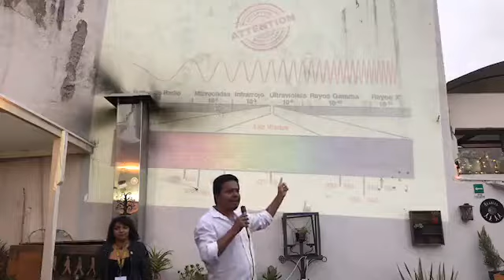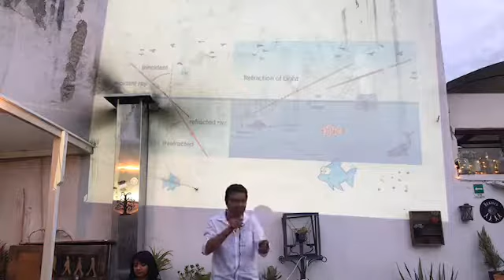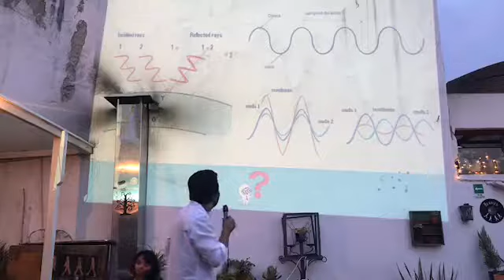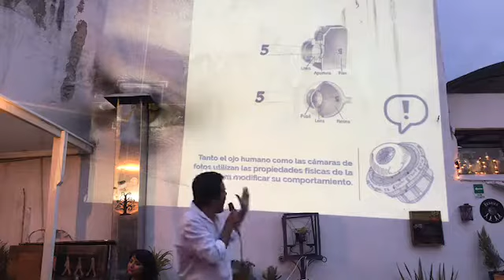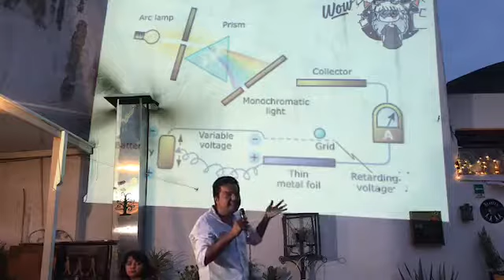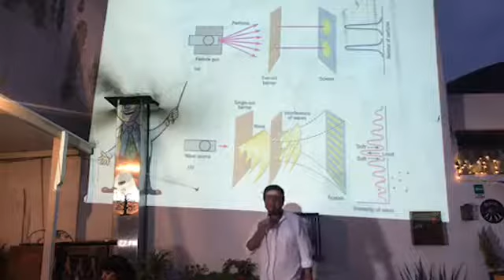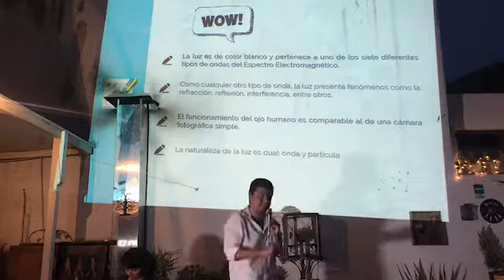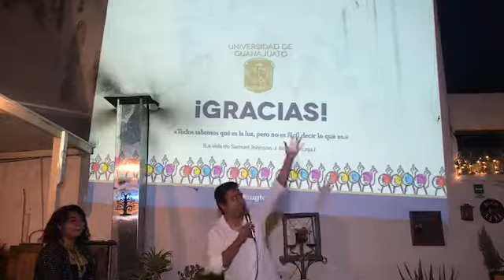La luz de mis ojos y sus encantos